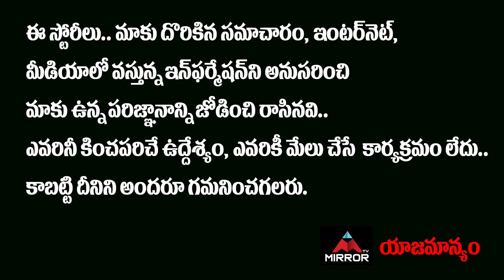Harish Rao Cute English Speech With Little Kid | Harish Rao Door to Door Fever Survey | Mirror